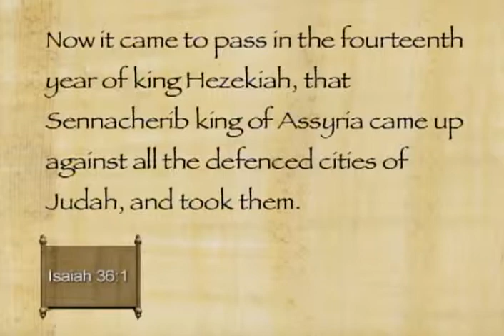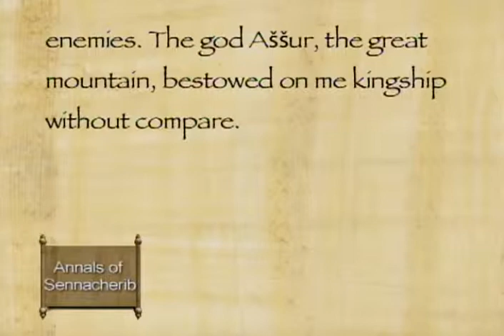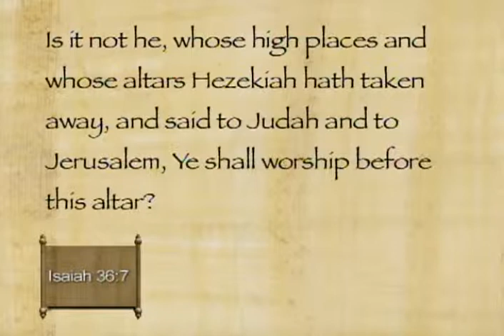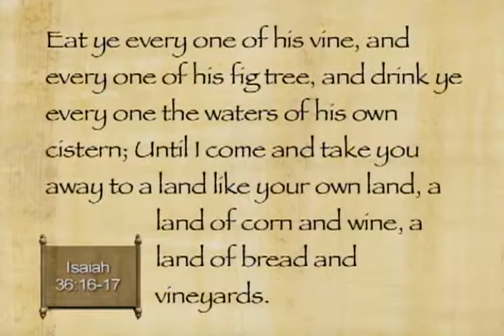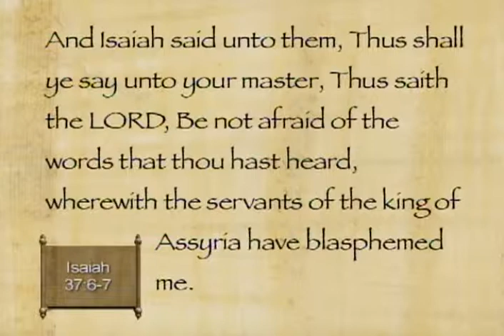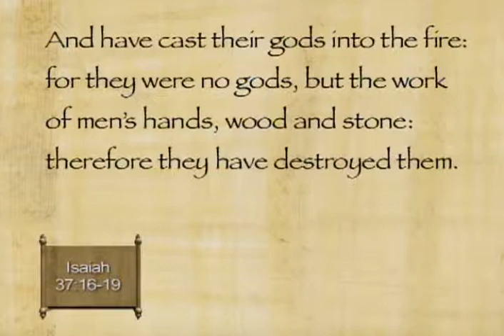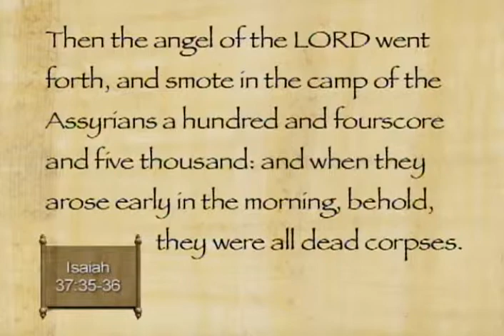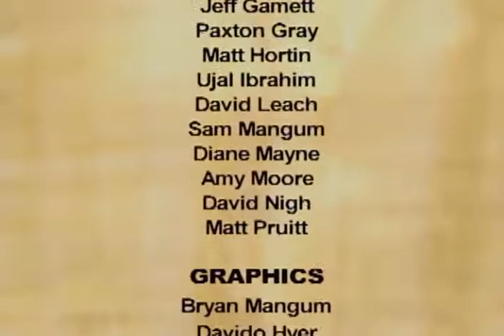On Whom Dost Thou Trust?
Presenters: Paul Hoskisson, Jeff Chadwick, Ray Huntington, Ann Madsen